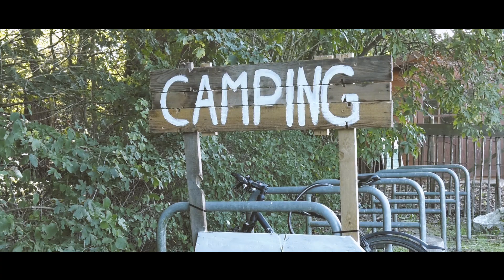Karben Open Air 2019 // Aftermovie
Das offizielle Aftermovie vom 13. Karben Open Air // 23. bis 25. August 2019

Dritte Wahl - Zeit bleib stehen!